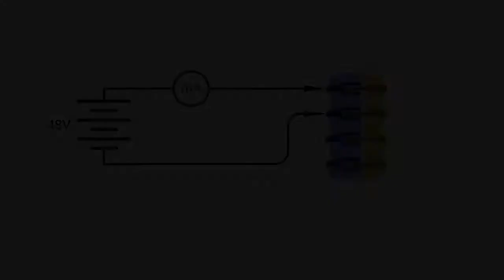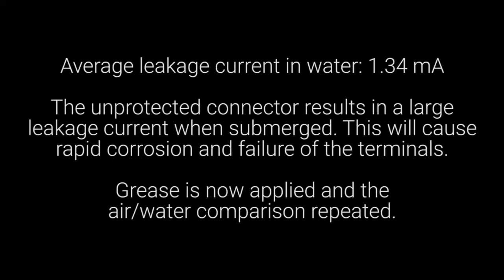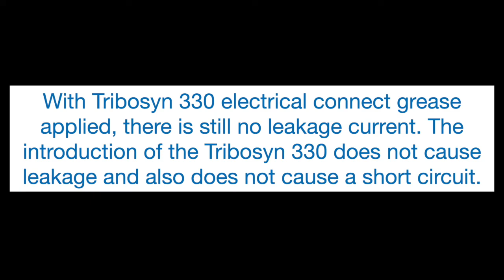Electrical connector grease water resistance test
Test that demonstrates the water ingress protection qualities of the Tribosyn 330 electrical/electronic synthetic connector lubricant. Tribosyn 330 will protect your electrical connectors from water/salt water and will not cause any increased contact resistance across terminations. Tribosyn 330 is dielectric and silicone free. Make your connectors and device more reliable and increase functional life with an application of Tribosyn.

0:00 - Introduction
0:12 - Circuit diagram
0:20 - Equipment used
0:26 - Control. Leakage current, no grease, in air
0:54 - Leakage current, no grease, connector submerged in water
1:22 - Tribosyn 330 electrical connector grease applied to both male and female sides of the connector
1:43 - Leakage current, Tribosyn 330 electrical connector grease, in air
2:10 - Leakage current, Tribosyn 330 electrical connector grease, in water
2:33 - Conclusion